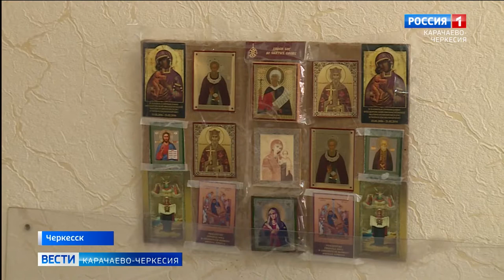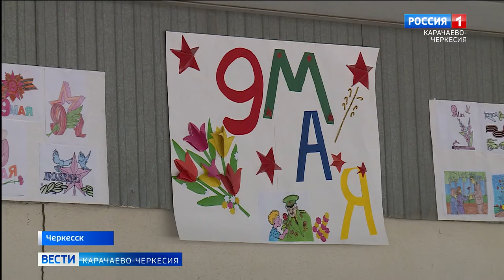В республиканском Доме-интернате общего типа для престарелых и инвалидов отметили День Победы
Что может быть лучше, чем отметить праздник в дружной и теплой семейной атмосфере, где два ветерана войны и один тыловик? Поздравить их в республиканский Дом-интернат общего типа для престарелых и инвалидов с Днём Победы приехали и гости